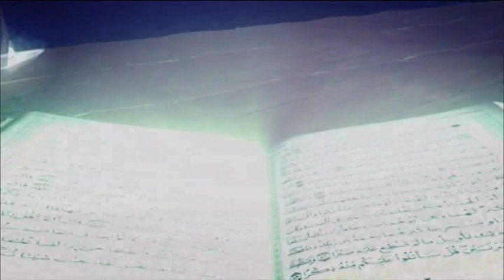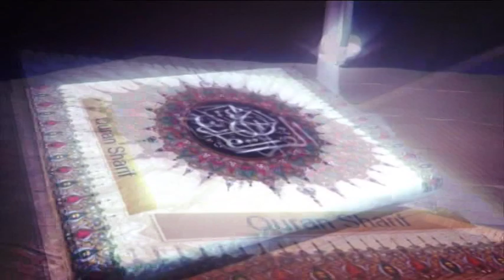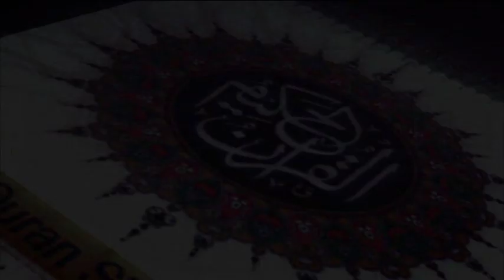Tafsirul Quran I From East London Mosque I EP-157 (Full) I Shaykh Abdul Qayum